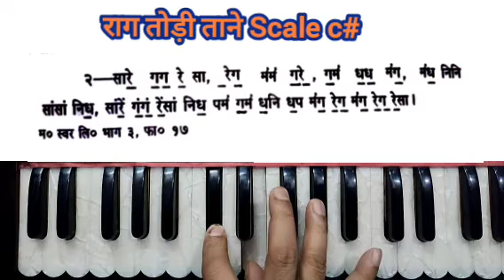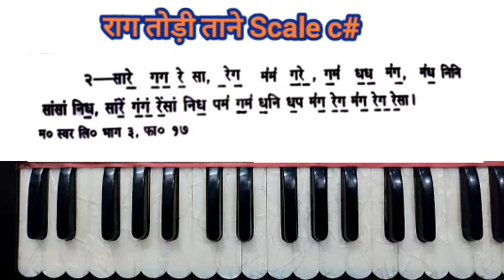राग तोड़ी ताने scale c# 🙏sabscrib🙏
राग पीलू सरगम गीत एंड बंदिश तीन ताल 16 मात्रा 🌷beautiful राग🌷

अगर आप भी ऐसा हारमोनियम बजाना चाहते हैं Contact kare 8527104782 🌷 Harmonium classes🌷